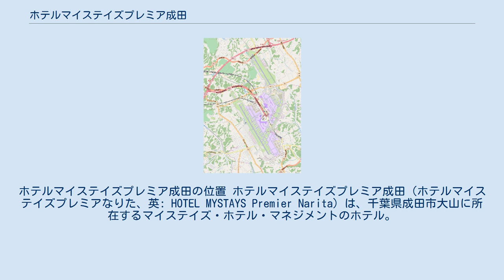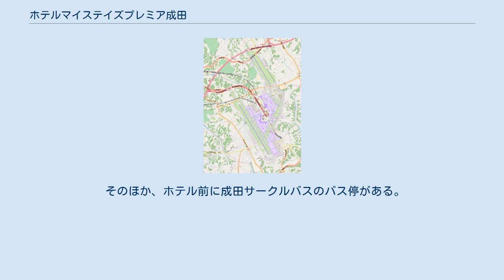ホテルマイステイズプレミア成田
ホテルマイステイズプレミア成田の位置 ホテルマイステイズプレミア成田（ホテルマイステイズプレミアなりた、英: HOTEL MYSTAYS Premier Narita）は、千葉県成田市大山に所在するマイステイズ・ホテル・マネジメントのホテル。
2018年（平成30年）1月31日までは東急ホテルズが運営し、「成田エクセルホテル東急」と称していた。
 1985年（昭和60年）7月1日、「成田東急イン」として開業。
1993年（平成5年）10月13日に「ホテル成田東急」に改称。
2002年（平成14年）4月1日、東急ホテルズのブランド再編成により「成田エクセルホテル東急」に変更。
 本館、南館で全712室は高速インターネット接続可能。
4つのレストラン＆バー、大小9の宴会場、室内プール、大浴場、サウナ、リラクゼーションサロン、エクセサイズルームなど。
成田空港付近のホテルでは唯一大浴場を設けている。
 2007年（平成19年）より徐々に全館の改装が行われ、現在では全ての客室が改装済み。
また2012年（平成24年）にはロビーが改装された。
 そのほか、ホテル前に成田サークルバスのバス停がある。